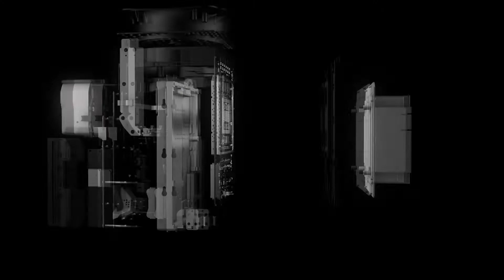Why You Should Buy An Xbox Series S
Do you need a Series S? Is this right for you? Let's talk about it!

Follow TheLanCave for more stuff!